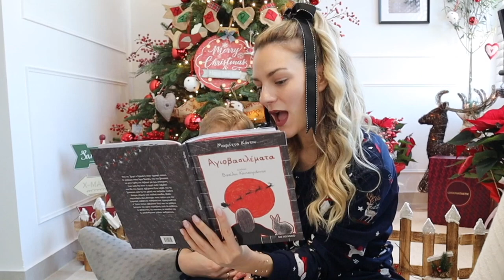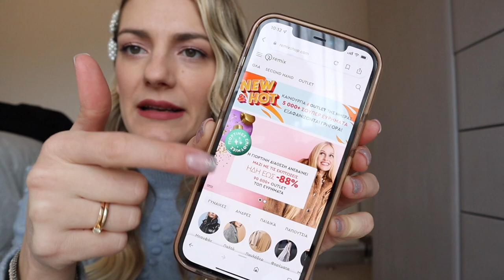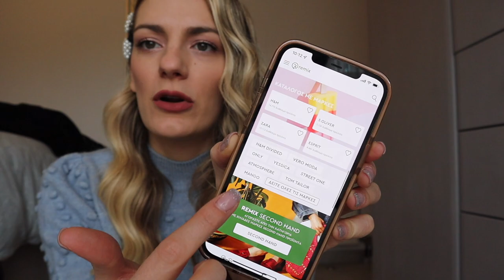Vlogmas day 10! Το παλτό που έχετε λατρέψει | Marinelli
Το βίντεο είναι σε συνεργασία με το ηλεκτρονικό κατάστημα remixshop.

xoxo
Marinelli ♥